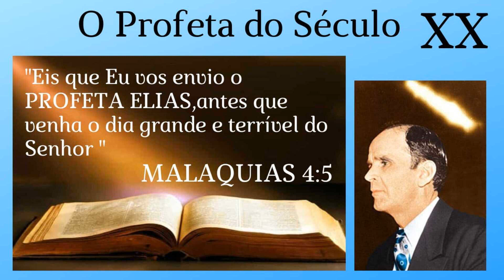O Profeta do Século XX